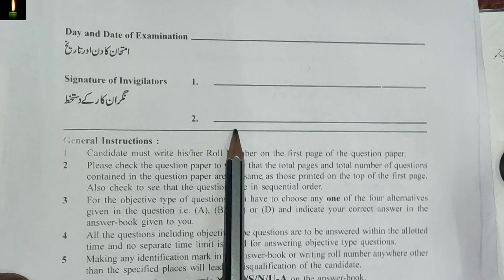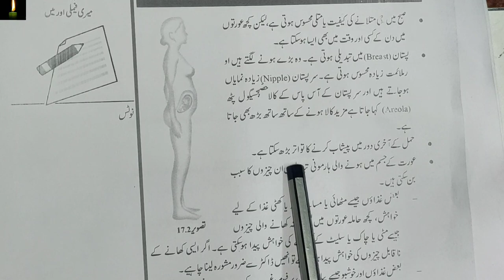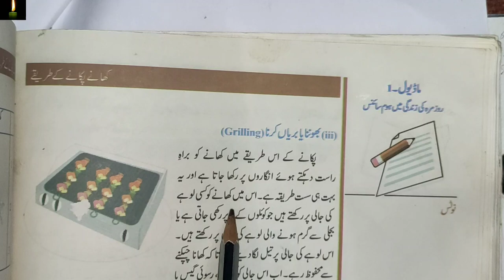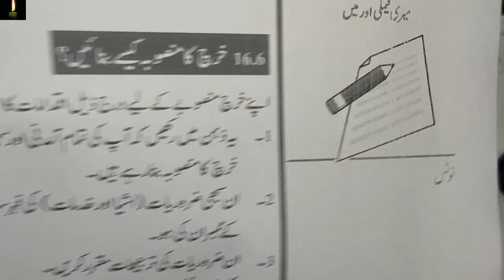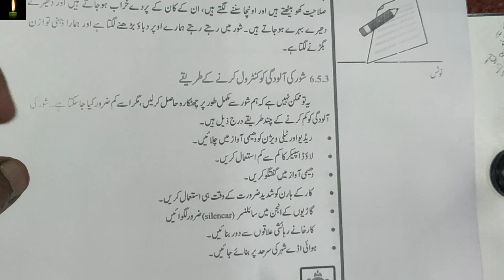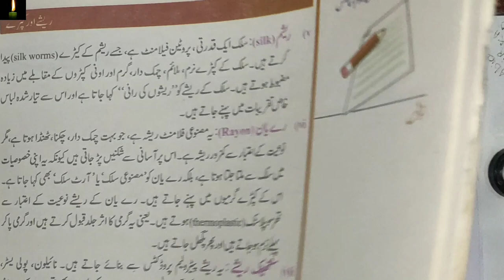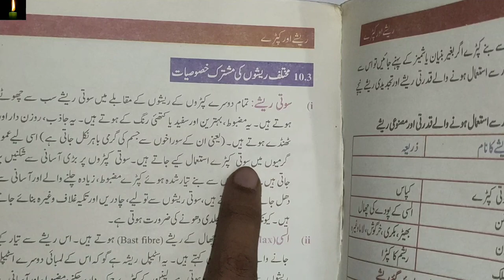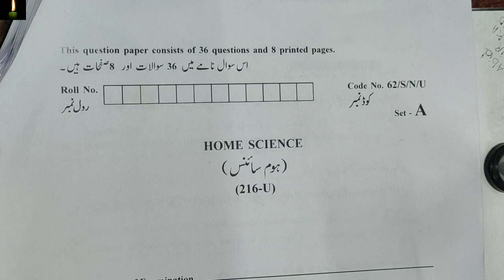Exam Solved Sample Paper Home Science-216 i urduClass-10th NIOS Fully Solved Question Paper urdu